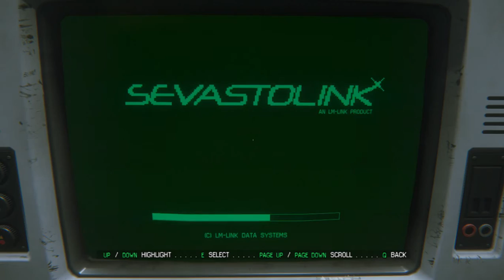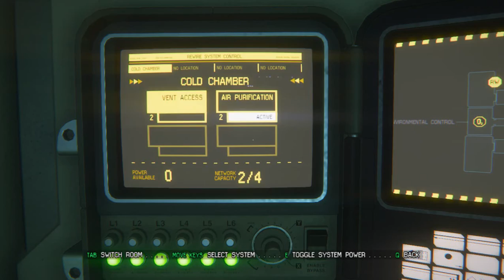Alien Isolation Gameplay